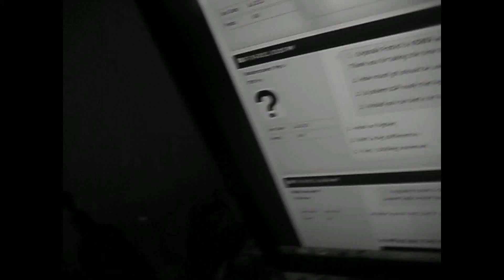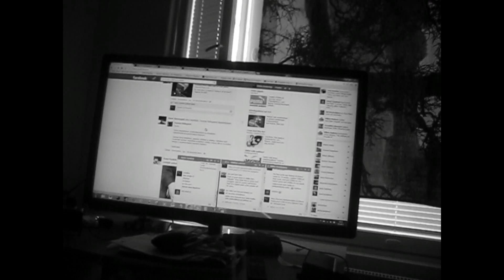höpinöitä ja treenejä